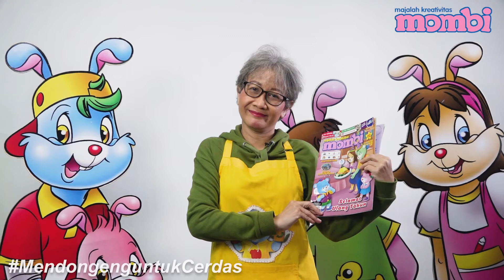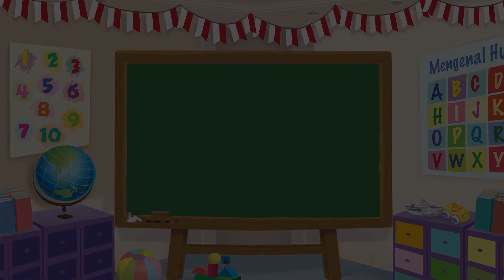Dongeng Anak Indonesia - Rumah yang Nyaman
Rata tikus berlibur di rumah baru sepupunya, Mosi tikus. Rata senang sekali ketika tiba di rumah baru Mosi. Rumah itu terletak di dalam kandang kuda besar. Dinding rumah Mosi terbuat dari kayu, karena dinding kandang kuda itu memang terbuat dari kayu. Hari itu hujan deras turun, namun rumah kayu itu tidak lembab. Tidak seperti rumah Rata yang berdinding tanah.

Seperti apa kelanjutan dongengnya ya? Yuk tonton dongeng dari kak Lucia yang berjudul "Rumah yang Nyaman"!

Visit our media:
Membuat Plastisin - Hotdog

Video Editor & Videografer: Deborah Indriati S., Akmal Nadhif Predika
Creative Art : Dosma Novalina
Social Media Team: T. Widyantini, Ifrani

Dongeng Anak Indonesia - Bermain Sepeda